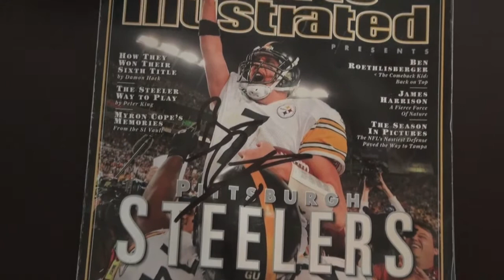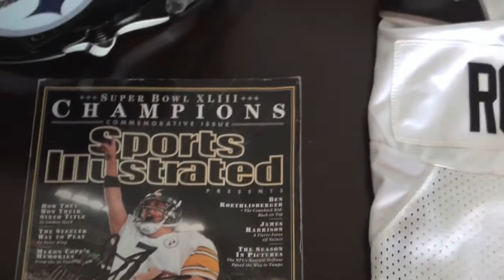STEELERS TRAINING CAMP - RECAP DAYS 5 & 6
Check out another autograph recap from Steelers training camp!